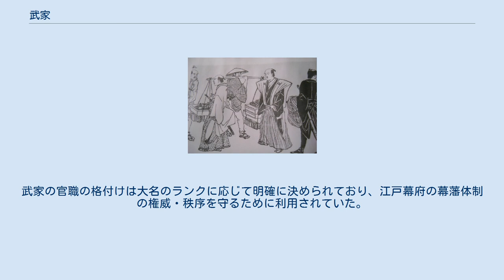武家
南北朝時代_(日本)
武家（ぶけ）は、日本における軍事を主務とする官職を持った家系・家柄の総称。
江戸時代には武家官位を持つ家系をいう。
広義的に現代では武士一般を指すこともある。
 平安時代中期の官職や職能が特定の家系に固定化していく「家業の継承」が急速に進展していた。
しかし武芸を職能とする下級貴族もまた、「兵の家」として武芸に特化した家柄を形成し、その中から軍事貴族（武家貴族）という成立期武士の中核的な存在が登場していった。
これらの家系・家柄を指して「武家」もしくは「武勇の家」「武門」とも呼ばれている。
 その後、武士を統率する有力な指導者が台頭し、東国に鎌倉幕府が成立すると、幕府および鎌倉殿が「武家」と称されるようになった。
幕府および鎌倉殿（源頼朝）が、朝廷に対し武力面で奉仕すると約束し、その見返りとして朝廷が、幕府および鎌倉殿の軍事警察権などを公認したことの反映である。
「武家」という呼称が定着すると、朝廷に仕える文官の総称としての「公家」が登場するようになる。
朝家に政務一般で奉仕する「公家」と軍事面で奉仕する「武家」という対比に基づいていた。
 軍事貴族でも清和源氏と国香流桓武平氏の家系は諸大夫の身分の中でも高位である四位以上に叙されたため、これらの家系がいわゆる「武家の棟梁」の資格を持つと認識されるようになった。
戦国時代には各地の大名に対して公卿階級を含む官位の濫授が行われ、従三位以上の位を受ける者も少なくなかったことなどから、次第に武家は貴族階級の武士全般を指すようになった。
徳川家康が覇権を握ると公家と武家の官位は分離され、武家の官位は将軍から大名・旗本に与えられた。
 鎌倉時代初期の朝廷は、鎌倉幕府および鎌倉将軍家、もしくは鎌倉将軍個人に官位を与えて「武家」もしくは「関東」と呼称していたが、承久の乱を経て、幕府が朝廷を監視するため山城国に六波羅探題を設置すると、「武家」の語は六波羅探題のみを指し、幕府は「関東」とのみ呼ばれるようになる。
 しかし、有力御家人にも官位が与えられるようになり、これらも「武家」と呼ばれるようになった。
一般庶民の間では幕府および幕府諸機関・幕府権力を「武家」と呼ぶことも定着していった。
 室町時代には、室町幕府および足利将軍家もしくは足利将軍（将軍候補）や有力大名が武家とされた。
 町を行く武士たち （『四時交加』より） 江戸時代には諸大名や上層武士（旗本）にも官位（従五位下以上）が与えられるようになり、これらも武家と呼ばれるようになった。
敬称を付けて「御武家さま」と呼ばれた。
江戸幕府は法令「武家諸法度」を定めて武家を統制した。
 江戸時代の大名以下の武家の官職は員外の官とされ、同じ官職名でも従来の公家の官職、定員数とは関係の無い別のものとして扱われており、格付けをするための形式的な呼称の意味合いが強い（詳しくは武家官位を参照）。
武家の官職の格付けは大名のランクに応じて明確に決められており、江戸幕府の幕藩体制の権威・秩序を守るために利用されていた。